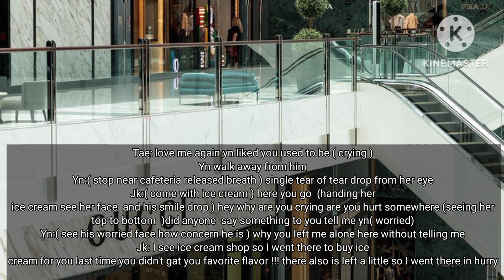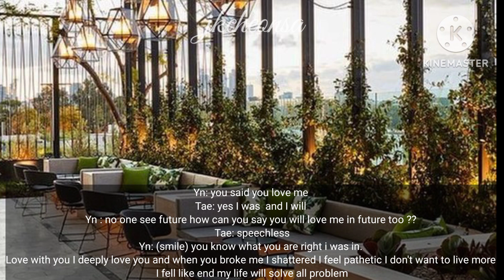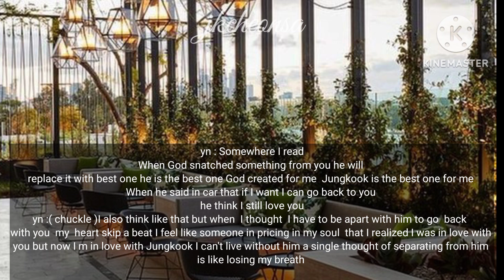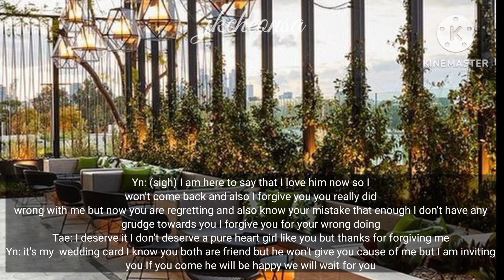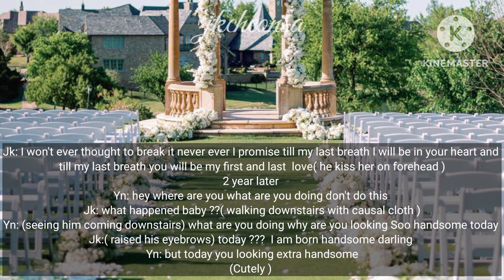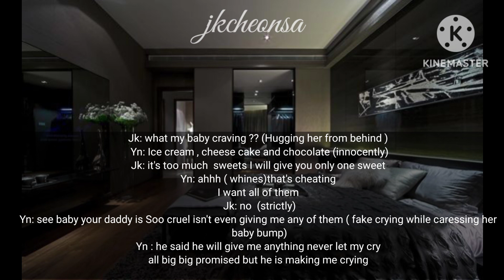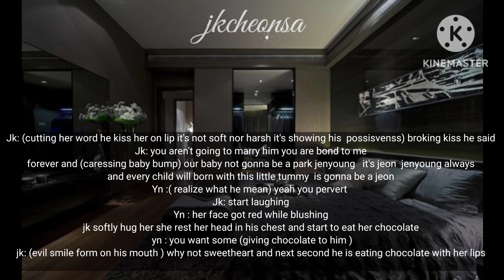LOVE Me AGAIN|taehyung ff | two shot (2/2) | @jkcheonsa ff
Love me again /  sweet love / v ff/ bts ff/ taehyung ff / traingle ff / taehyung and Jungkook ff